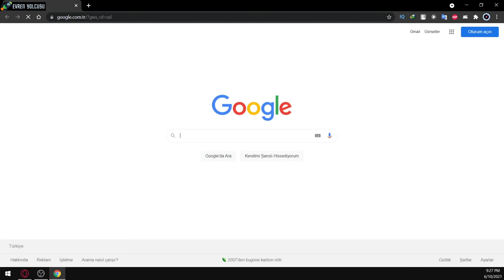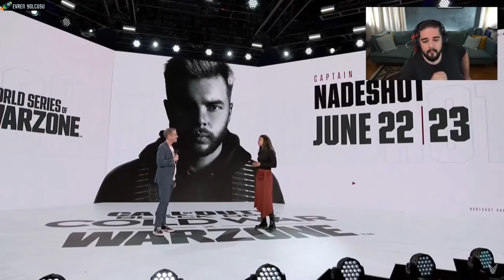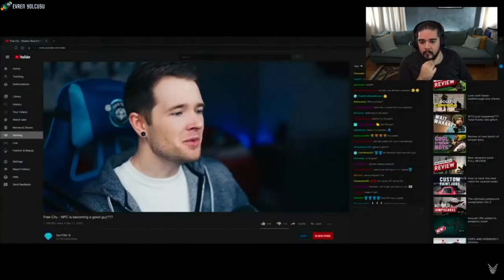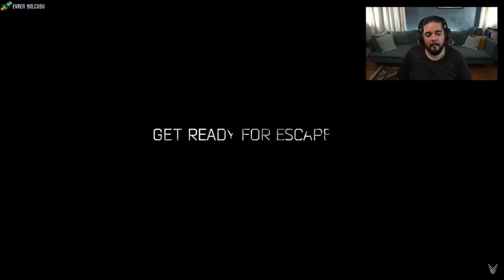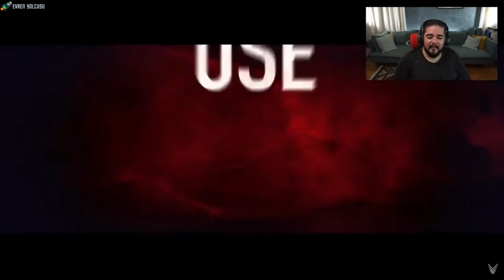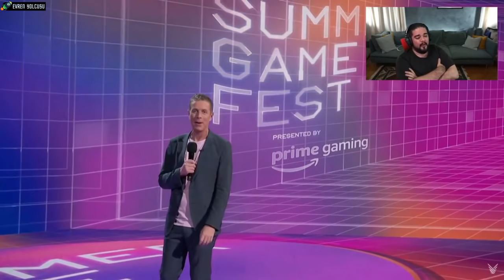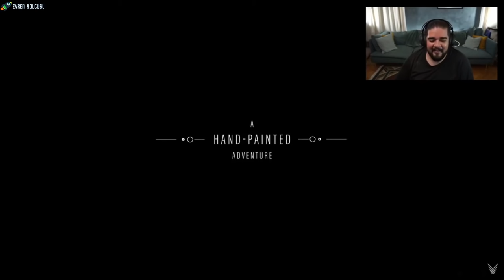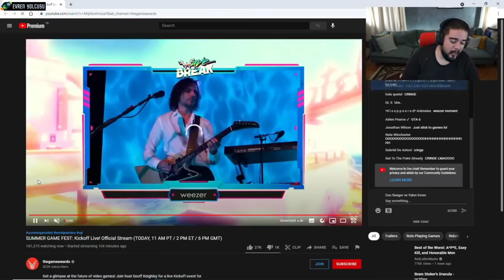Can Sungur - SUMMER FEST | Tuna Pamir, Yiğitcan ve Mert Günhan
Can Sungur - UNREAL ENGINE 5 Chat 'ten Oyun Geliştirici Misafir | "Oyun geliştirme işi ne kadar zor"